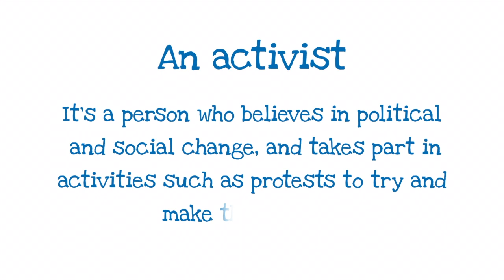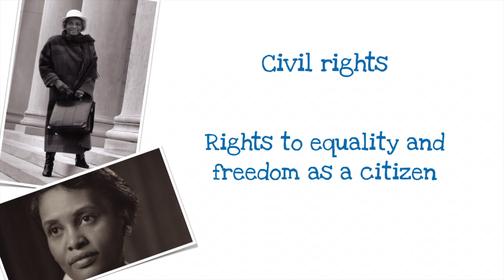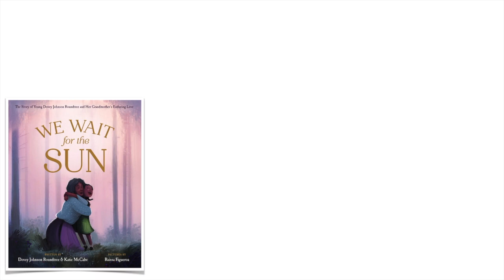We Wait For the Sun I Dovey Roundtree & Katie McCabe I Read Aloud I Books about civil rights heroes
Read with the author’s permission

We Wait for the Sun written by Dovey Johnson Roundtree and Katie Mccabe, illustrated by Raissa Figueroa
40 pages, St Martin's Press